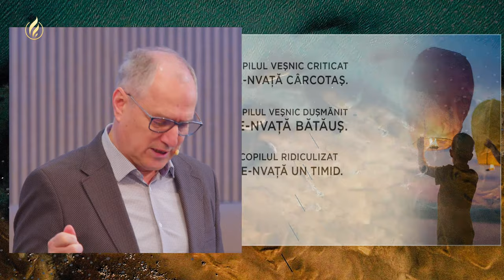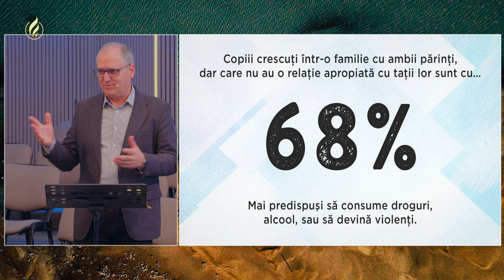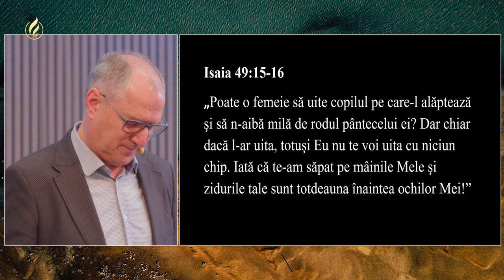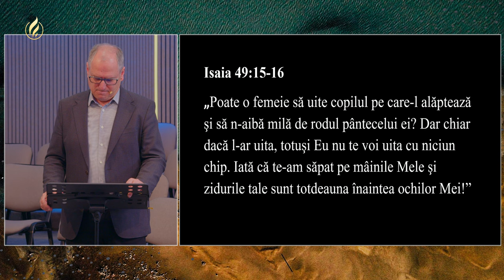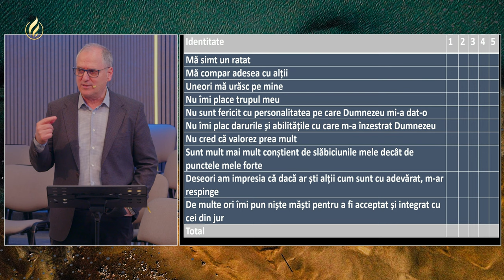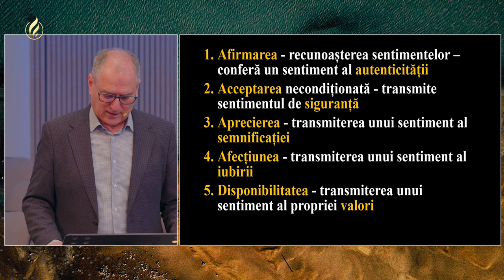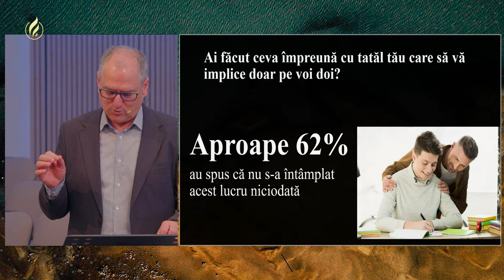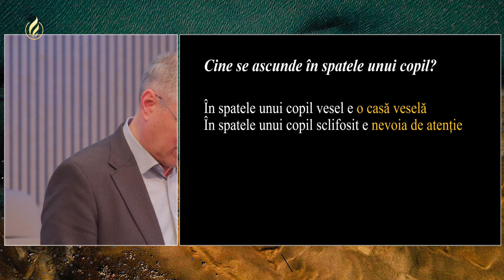Relația părinte-copil | Mihai Dumitrașcu | Conferință pentru familii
Conferință pentru familii

Invitat: Pastor Mihai Dumitrașcu

Tema: Relația părinte-copil

30 martie 2024

Sâmbătă, 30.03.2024, am avut parte de momente frumoase, în care pastorul Mihai Dumitrașcu ne-a reamintit importanța relației părinte-copil în cadrul familiei.

Am învățat că o familie împlinită este cea care investește semnificativ în creșterea copiilor pentru slava lui Dumnezeu și ne rugăm ca în biserica noastră să fie familii binecuvântate.

Biserica Penticostala nr. 1 Carpați, Cluj